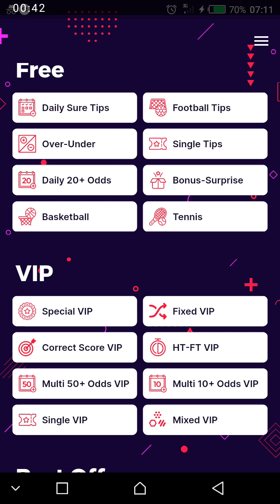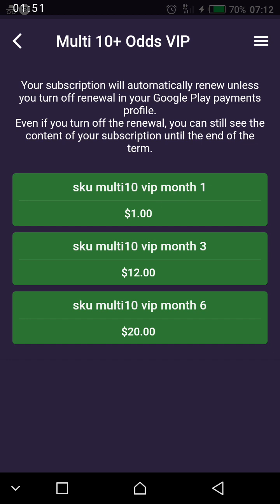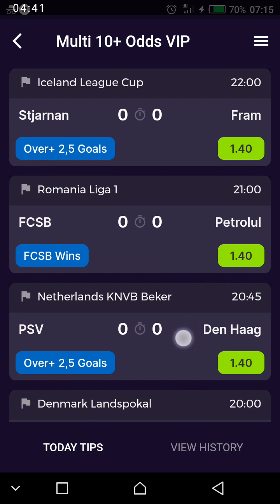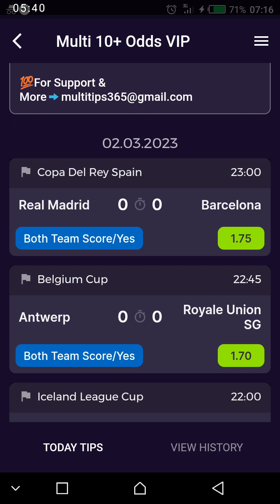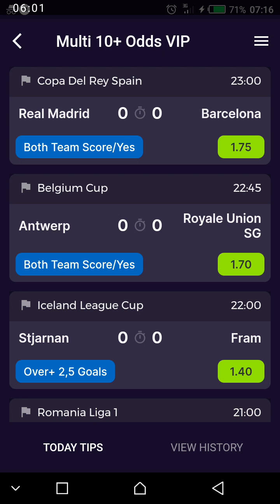How to get free VIP Correct Score 💯.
this is education purpose not for trying to teach people hacking into someone account

ADVERTISEMENT
for any kind of advertisement hit me via email let's negotiate
This is the booking code link to sportybet